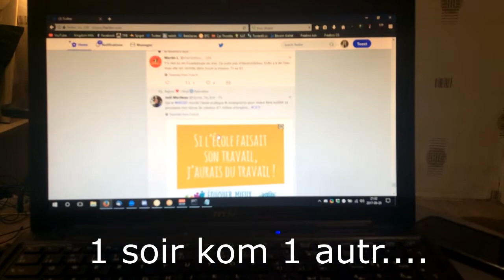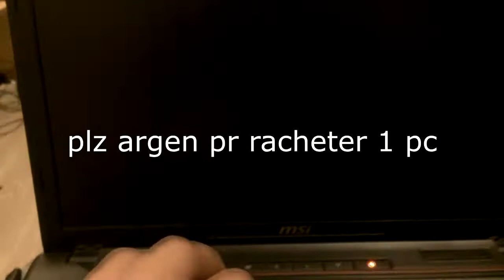[PARODIE PAS DROLE] tuto retrokompatilibiter minkraft